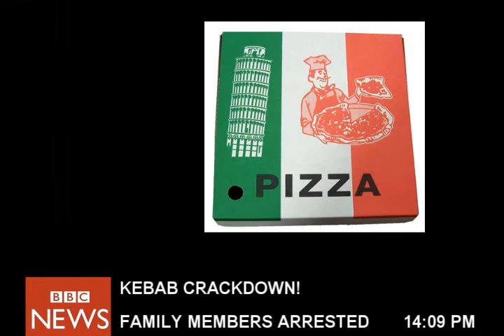Everyday Life: Showcase Special - 'Chick'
In this special episode of 'Everyday Life' we learn the full origins of John and Richards partnership - and some home truths as to why John no longer lives with his family...

Created as a memorial peace for the Rawlins Community College Annual Film Showcase, 'Everyday Life' - 'Chick' was well recieved, and although wasn't nominated for first prize, was a fitting tribute to a much loved and missed friend